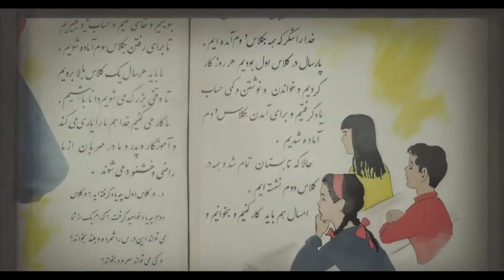پیمان معادی و مهناز افشار در دومین فیلم بلند صفی یزدانیان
صفی یزدانیان به عنوان مترجم و منتقد فیلم برای سینما دوستان ایرانی نام آشنایی‌ست، او با ساخت اولین فیلم بلندش در سال ۱۳۹۳ با عنوان ‘در دنیای تو ساعت چند است’  به عنوان کارگردان هم شناخته شد. «ناگهان درخت» دومین فیلم بلند صفی یزدانیان با بازی پیمان معادی و مهناز افشار، این روزها در ایران روی اینترنت اکران شده است ‌
محمد عبدی درباره این فیلم  با صفی یزدانیان مصاحبه کرده است